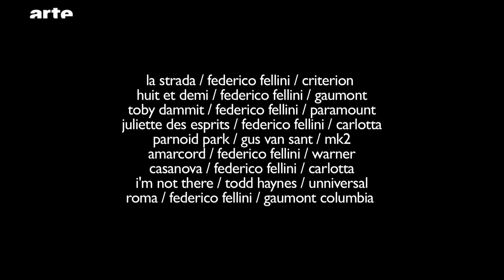Nino Rota par Thierry Jousse - Blow Up - ARTE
Cette semaine, Thierry Jousse nous parle des BO du compositeur italien Nino Rota : Visconti certes, Fellini évidemment mais aussi "Le Parrain".